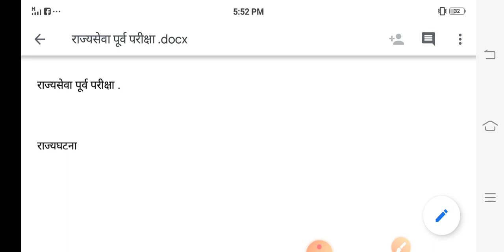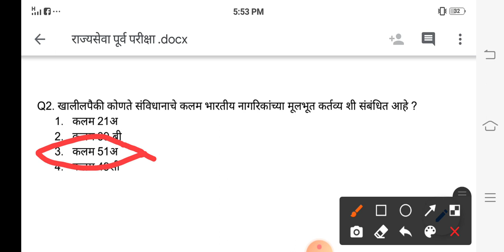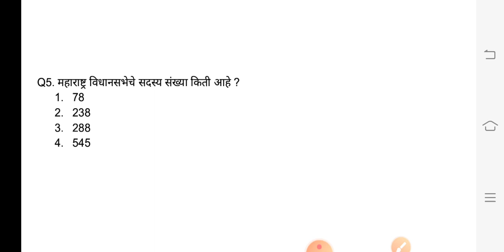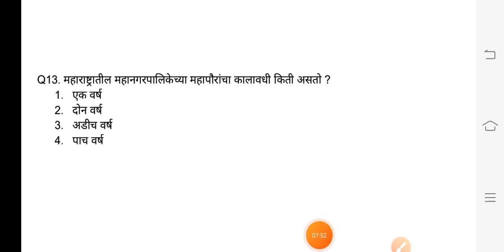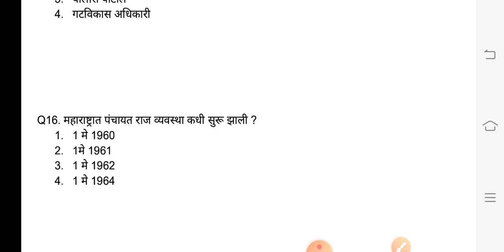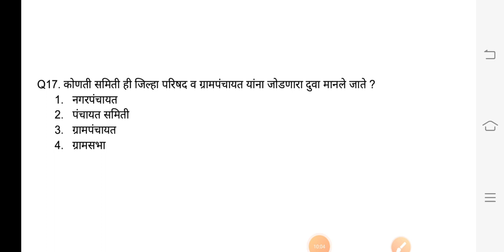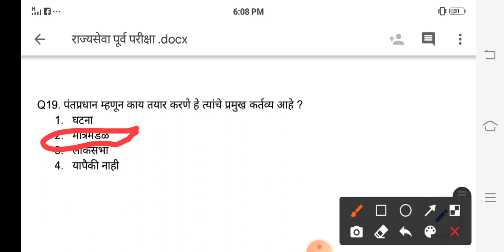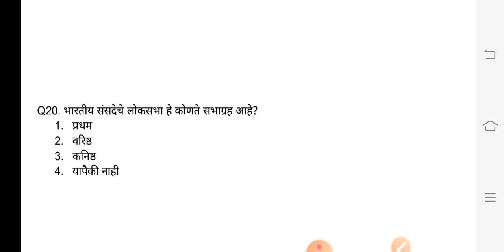|Rajyseva Purv Pariksha Rajyghtna IMP Questions | Rajyseva Purv Pariksha Rajyghtna IMP Questions |